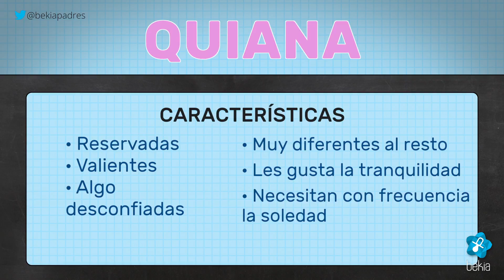Significado del nombre Quiana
¿Qué significa el nombre de Quiana? ¿Cuál es su origen? ¿Cómo son las personas de nombre Quiana?